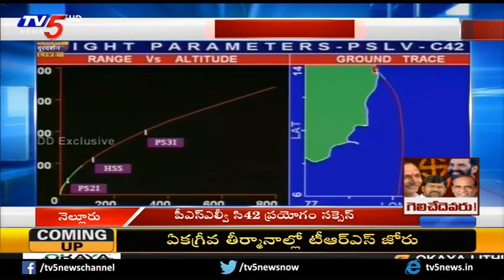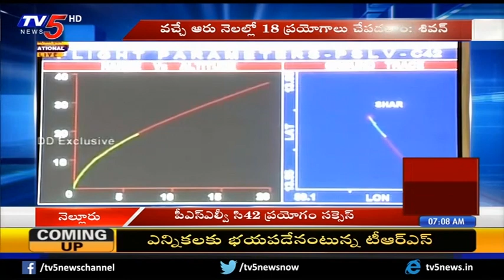Isro's PSLV C42 Takes Off Successfully With Two Foreign Satellites Onboard | TV5 News